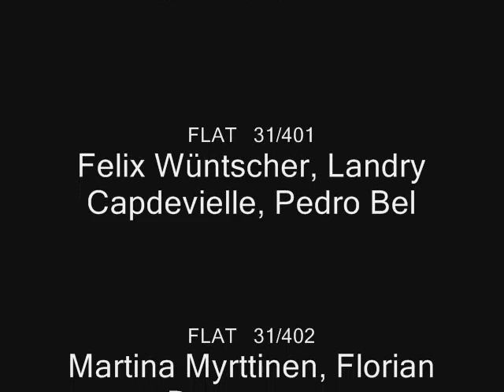Dancing Halmstad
"Where the hell is Matt" is the best video ever. We are students Erasmus in Halmstad (Sweden) that copied his idea, but in our flat. THANKS MAT!